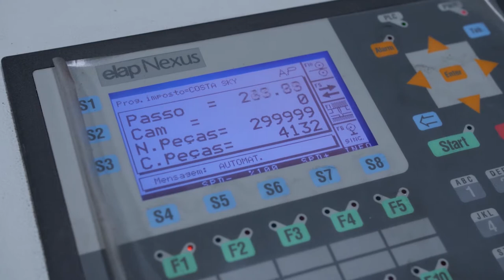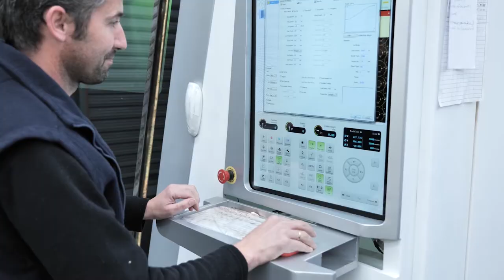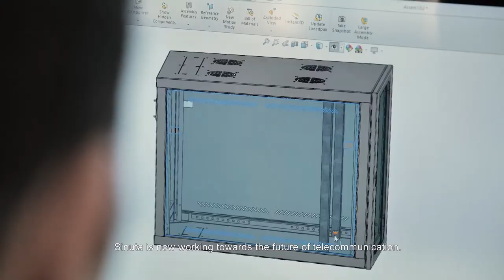Sinuta SA - Corporate Video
Sinuta is one of the world’s largest manufacturers of satellite dishes. The quality of our products, as well as our capacity to develop solutions customized to our clients’ needs is recognized worldwide.
With a capacity to produce ten thousand dishes per day, Sinuta has a 25-year track record in the production of DTH antennas.
Our products are subject to a strict quality control throughout the entire production process, from the reception of raw materials, to packaging.
Produced in Portugal, Sinuta products are shipped worldwide, with 300 containers shipped per year.
Today, Sinuta is more than a DTH equipment provider, and has evolved into a preferential partner for telecommunication equipment.
With a wide range of DTH antennas, Sinuta also designs customized solutions according to the needs of a specific client or market.
Our V-Sat Antennas have the Interactive Satellite Terminal (IST) Type Approval by Eutelsat.
Our Network Systems unit develops and produces racks and accessories. Complementing our standard solutions, we also develop customized products, answering our clients’ specific needs. Together with several strategic partners, Sinuta is available to deliver turnkey solutions.
Sinuta is now working towards the future of telecommunication. Today, we need connectivity everywhere, even while we are moving.
To answer this need, in partnership with the University of Aveiro and INESC TEC, Sinuta has been developing a new flat panel antenna, in order to revolutionize the future of satellite connectivity.
Telecommunications are our passion, the world is our market, the future is our present.
Sinuta
Connecting Life